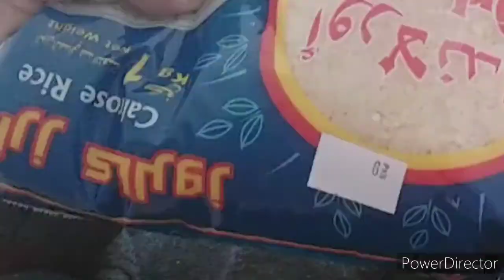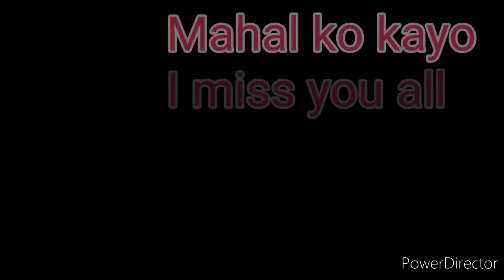2nd vlog 2021,acting,drama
happy new years#ofw#saudiarabia

Philippines#2021#mag bago kana